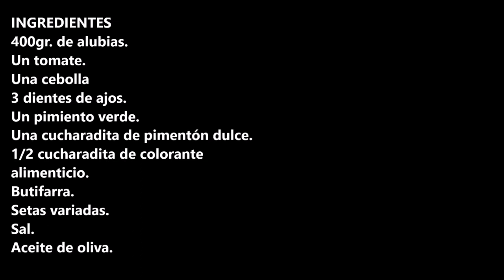ALUBIAS CON BUTIFARRA Y SETAS / BEANS WITH SAUSAGE AND MUSHROOMS / CROCK POT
Alubias con butifarra y setas un guiso ideal para estas fechas de recolecta de setas.

INGREDIENTES:
400gr. de alubias.
Un tomate.
Una cebolla
3 dientes de ajos.
1/2 cucharadita de colorante alimenticio.
Butifarra.
Setas variadas.
Sal.

INGREDIENTS:
400gr. of beans.
A tomato.
An onion
3 cloves of garlic.
1/2 teaspoon of food coloring.
Sausage.
Varied mushrooms.
Salt
Olive oil.